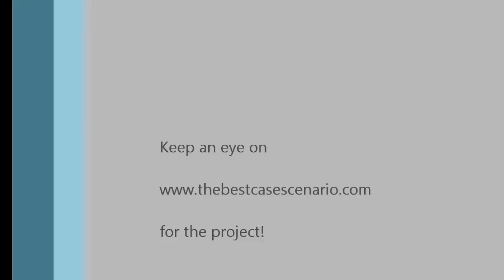Maximum Security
Initial coding for my upcoming project